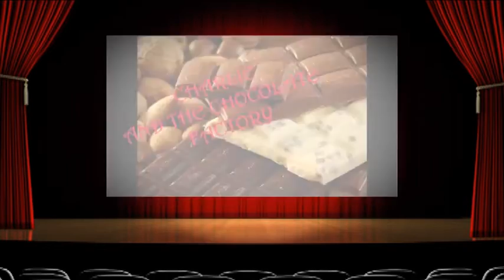E-Camp Winter 2016: All on stage! \ Charlie and the Chocolate factory